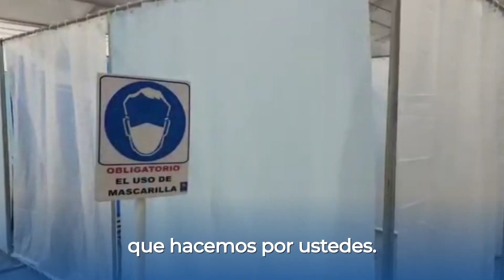Nuevo Centro de Triaje/Bazar del Sábado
Estamos trabajando y abriendo una nueva oportunidad para seguir cuidando a la gente que más lo necesita.

Este centro de pruebas y estabilización estará abierto a partir de mañana en el Bazar del Sábado, Bulevar Juan Pablo II.